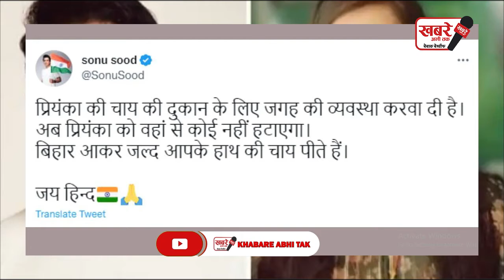दुकान सीज होने पर फूट-फूटकर रोई थीं बिहार की ‘ग्रेजुएट चायवाली’, मदद के लिए आए सोनू सूद